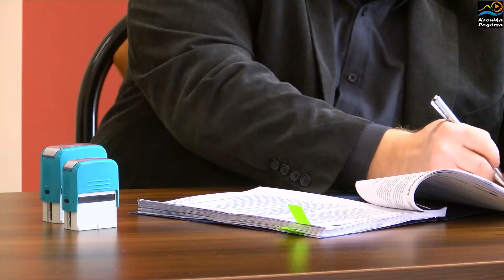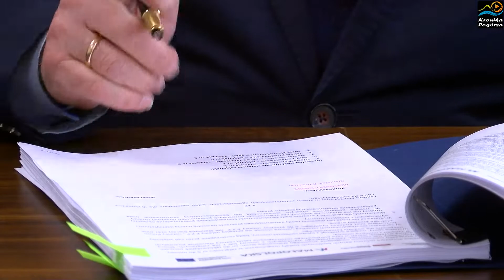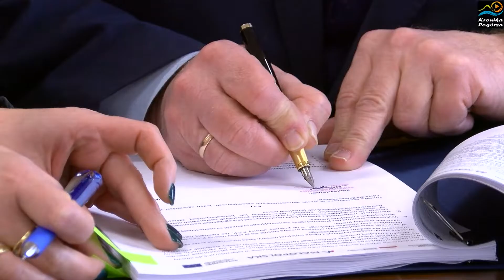Podpisanie umowy na wyposażenie MCEE w Ciężkowicach